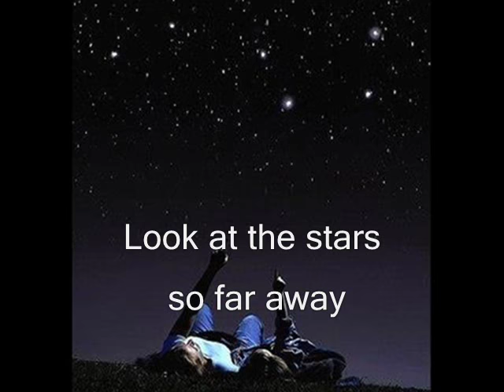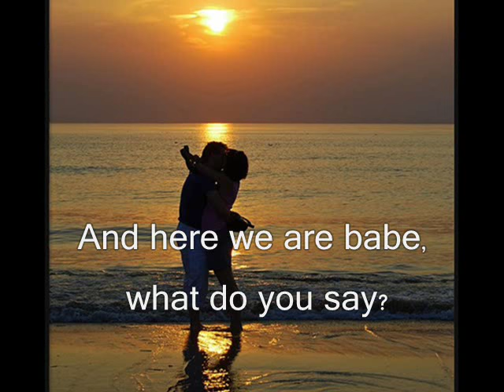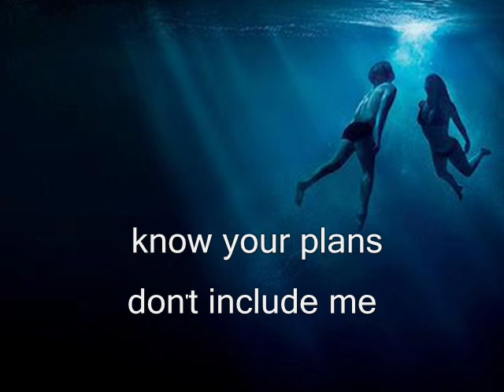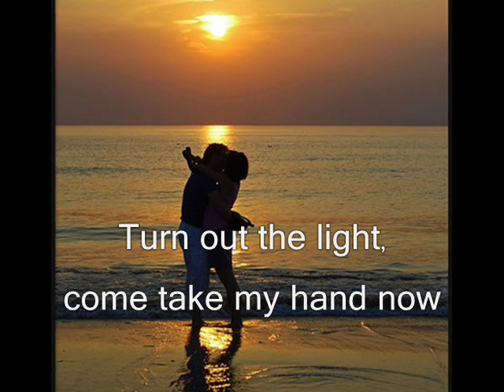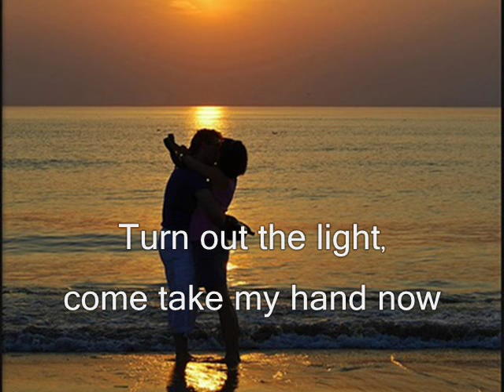Bob Seger We've got tonight Lyrics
know it's late, I know you're weary
I know your plans don't include me
Still here we are, both of us lonely
Longing for shelter from all that we see
Why should we worry, no one will care girl
Look at the stars so far away
We've got tonight, who needs tomorrow?
We've got tonight babe
Why don' you stay?

Deep in my soul, I've been so lonely
All of my hopes, fading away
I've longed for love, like everyone else does
I know I'll keep searching, even after today
So there it is girl, I've said it all now
And here we are babe, what do you say?

I know it's late, I know you're weary
Both of us lonely

Let's make it ast, let's find a way
Turn out the light, come take my hand now